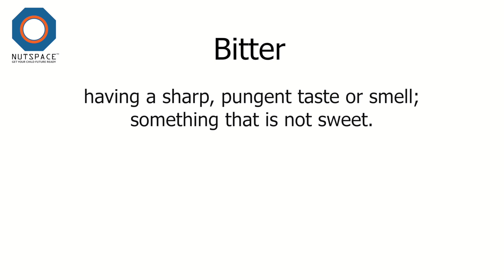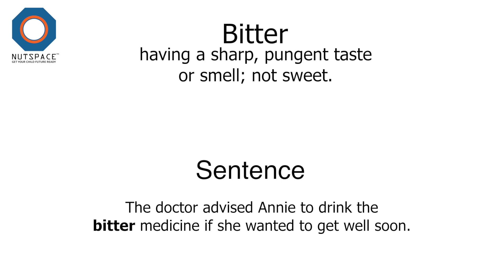Bitter Meaning | VocabAct | NutSpace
Bitter: having a sharp, pungent taste or smell' something that is not sweet.